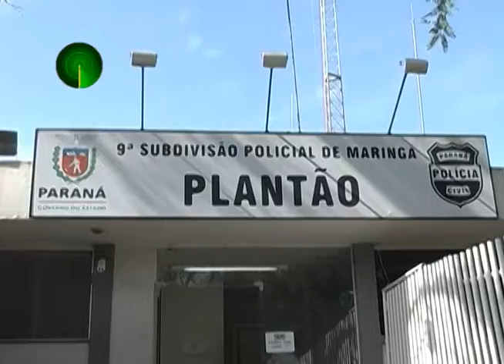07 10 14 IDOSOS CONTRATAM PINTOR QUE NÃO FAZ O SERVIÇO E AINDA FURTA VÁRIAS COISAS